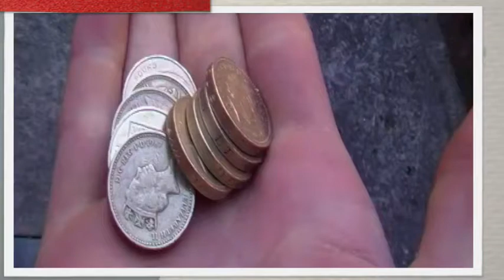Terry The Wishing Well Scrubber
Terry Shows us how he defeats the benefit fraudster's way on how to make money.